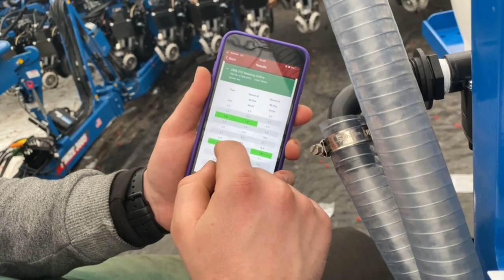Внесення ортофосфатної кислоти Kinze 3605 Interplant + Raven RCM liquid fertilizer systems